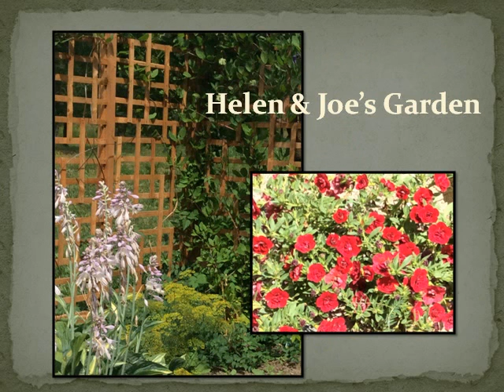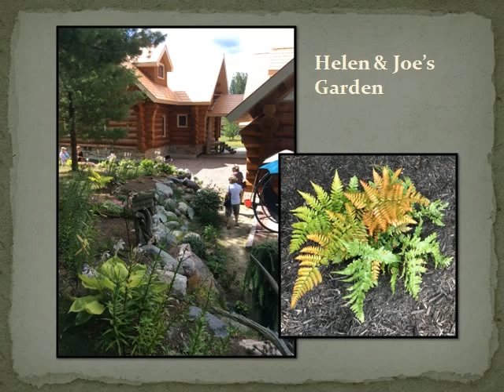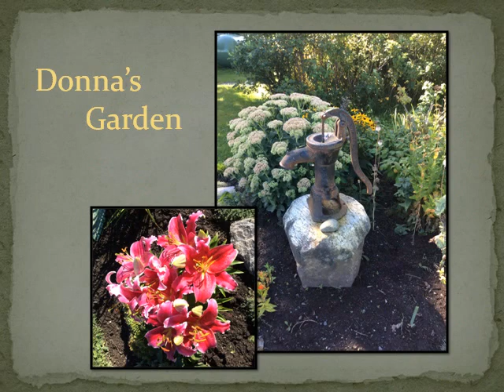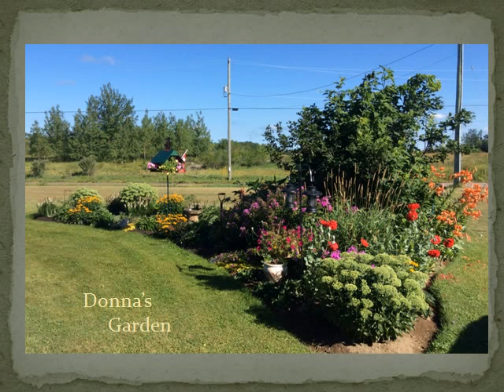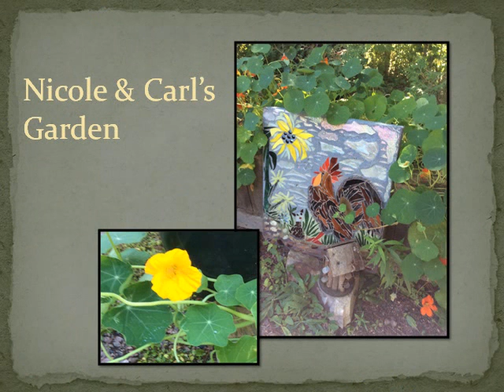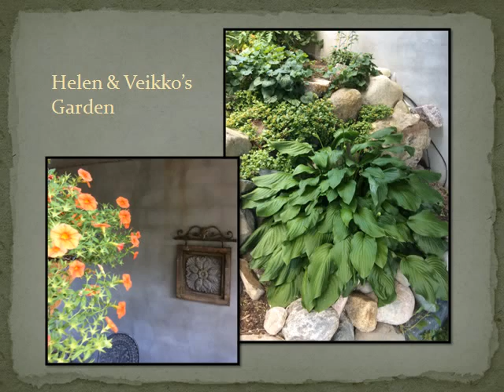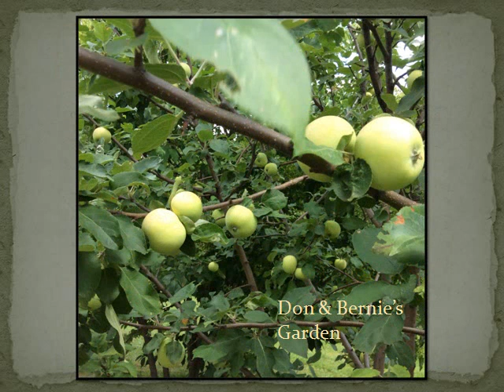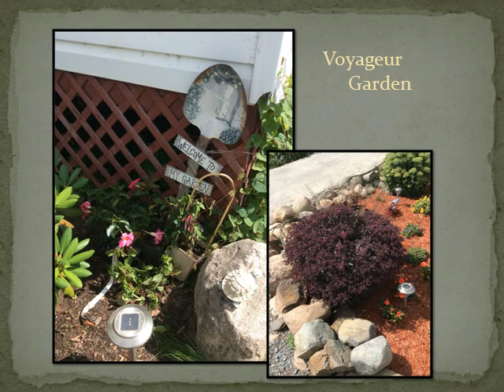French River Garden Tour - 2016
Highlights of the French River Horticultural Society's garden tour in the summer of 2016.